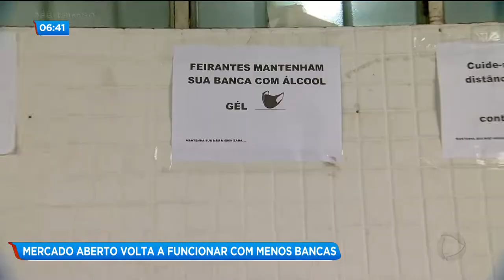MERCADO ABERTO VOLTA A FUNCIONAR COM MENOS BANCAS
Os feirantes do mercado aberto da Avenida Paranaíba, aqui em Goiânia, comemoram a volta das atividades. Mas pra funcionar, apenas metade das bancas podem abrir a cada semana. E todos precisam seguir as normas de segurança para evitar a contaminação pelo coronavírus.